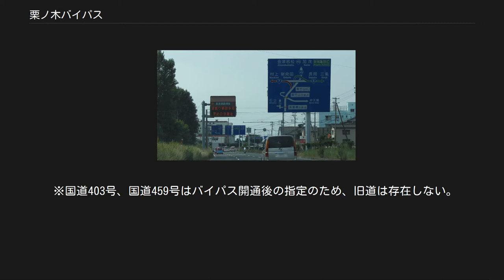栗ノ木バイパス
新潟市近郊のバイパス網を表した路線図。
右側の用地は後述の栗ノ木道路建設の際に用いられる予定（2019年3月、列車内から北側を望む） 栗ノ木バイパス（くりのきバイパス）は、新潟県新潟市中央区万代島地内の万国橋交差点から、同区紫竹山三丁目地内の紫竹山インターチェンジに至るバイパス道路である。
万代島から同区明石二丁目に至る区間は新潟県道464号新潟港沼垂線、明石二丁目から紫竹山三丁目に至る区間は国道7号（国道8号・国道17号・国道49号・国道403号・国道459号重複）に指定されている。
 全線が新潟市の都市計画道路「万代島ルート線」、ならびに地域高規格道路「新潟南北道路」の計画路線および整備路線に指定されている。
 なお国道区間のうち、同区沼垂東二丁目 - 同区鐙の延長1.4 kmの間は栗ノ木道路（くりのきどうろ）、鐙 - 紫竹山間の延長700 m の間は紫竹山道路（しちくやまどうろ）の事業名称で、バイパスの一部を連続立体交差化する事業が進められている。
 路線としては、北側の万国橋交差点 - 栗ノ木橋交差点間は県道464号、明石通・新潟県道3号新潟新発田村上線（旧7号・新発田街道）と交差する栗ノ木橋交差点以南は国道7号となる。
 紫雲橋 - 紫竹山ICでは多くの交差点が近接する 栗ノ木バイパスは全線6車線だが、紫竹山ICを除いて全て平面交差となっており、また市街地を経由する上、右左折車線の不備な箇所があるなどといった問題から渋滞が慢性化している。
また紫雲橋交差点から紫竹山交差点、紫竹山ICにかけての区間は緩やかなカーブになっているのに加え、交差点や合流・分岐が近接していることから最大で片側5車線が設けられている区間があり、交差点では新潟県道5号新潟新津線や新潟市道紫竹山鳥屋野線などが多重にクランクして接続するなど道路構造が非常に複雑で、特に朝・夕のラッシュ時、両交差点ではバイパス上の右折車線の流れが著しく悪く、迷い運転や接触事故も多発している。
国土交通省新潟国道事務所では2010年（平成22年）春から秋にかけ、紫雲橋交差点付近と紫竹山ICの周辺部で方面別に標識と路面を色分けする「カラー連携標示」を導入し、方面標識の表示内容を詳細化するなどして交通の整流化を図っているが、抜本的な改善には至っていない。
 また信越本線と白新線及び上越新幹線をアンダーパスで立体交差する箇所は、4.7 mの桁下高を確保するため標高0 m以下の窪地状になっており、降雨時には冠水を防ぐためポンプによる排水を行っている。
だが稀に排水能力を超える豪雨となった際にはアンダーパス部が冠水によって通行できなくなる場合があり、近年では1998年（平成10年）8月4日、1999年（平成11年）8月12日、2008年8月28日（平成20年）に上下線とも、2011年（平成23年）7月28日にも上り線（万国橋方面）のみで冠水が発生し、栗ノ木橋交差点 - 笹越橋交差点間で通行止が実施された例がある。
この対策の一環として新潟駅連続立体交差化事業と連動し、栗ノ木道路事業による嵩上げが行われる。
 バイパス名称の「栗ノ木」とは、新潟市江南区亀田地区と鳥屋野潟周辺部から信濃川の新潟港西港区（新潟西港）万代島埠頭付近に通じていた栗ノ木川（くりのきがわ）に因むものである。
栗ノ木バイパスはその流路跡を活用する形で整備されたもので、今日においては中央区中心部と新潟バイパス・亀田バイパスとの間を連絡する幹線道路の一つであるが、現在もバイパス上の交差点名には「万国橋」「栗ノ木橋」「笹越橋」「紫雲橋」などのように、かつての橋梁名が残されている。
 「亀田郷」および「鳥屋野潟」も参照 栗ノ木川は鳥屋野潟南部のいわゆる亀田郷（現在の新潟市江南区の全域と東区・中央区の各南部）から鳥屋野潟を経て信濃川下流部に注ぐ河川であった。
亀田郷はかつて「地図に無い湖」とも揶揄された程、非常に水捌けの悪い地域であったが、1892年に鳥屋野潟の排水を強化するため、笹口（現在の笹越橋交差点付近）地内から東へ分流して通船川へ通じる分水路として新栗ノ木川（しんくりのきがわ）が開削された。
当時の新潟市周辺は湿地帯で道路網が乏しく、舟運が主たる交通手段であったため、ともに昭和時代初期まで沼垂周辺の水上交通の要を担っていた。
 1948年（昭和23年）、戦前から進められていた農地整備事業の一環として鳥屋野潟東端部に建設された栗ノ木排水機場が稼働を開始し、栗ノ木川と新栗ノ木川は亀田郷地域の広域排水...